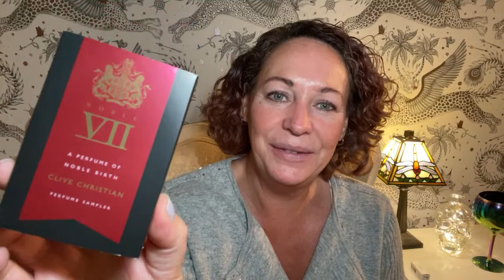Sniffing Samples - Clive Christian, Guerlain Cherry Oud, Millisime Tonka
About me - I'm Claire and I'm in my early 40s, I live in the UK.  My taste in perfumes is usually quite sweet but not too sweet, I love white florals but not tuberose.  I like gourmands as long as they smell like perfumes still, I require my perfumes to change a little bit as I wear them ie not linear.  I don't enjoy oud, leather, cumin, saffron or strong patchouli however there can be occasions where I do like perfumes with these notes if they are not too dominant.  I enjoy most florals as long as they are backed up with something sweet or perhaps resins / incence.  I tend to not enjoy anything very soapy.  I also don't really enjoy very green fragrances.  I am extremely averse to overdoses of ambroxan and iso E super (timbersilk or similar) just because I find it annoying!  I have no problem with synthetics in perfumery but I do enjoy perfumes that at have some notes that at least smell like they could be from nature.  My favourite type of perfumery in indie and I love Francesca Bianchi, Teone Reinthal, 4160 Tuesdays, Zoologist and Papillon Artisan Perfumes.

Adverts - I know they are annoying but they earn me a few pennies from the Adsense which I put back into buying perfumes to talk about on this channel.  If I put my time into a minimum wage extra job instead of YouTube I'd earn a lot more.